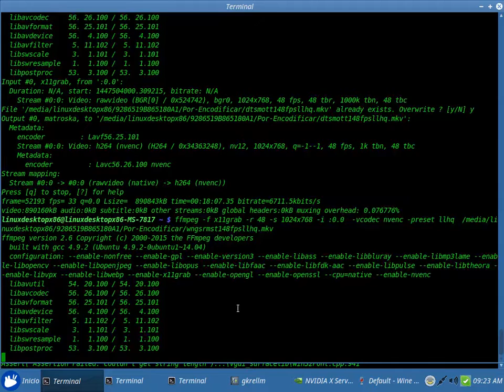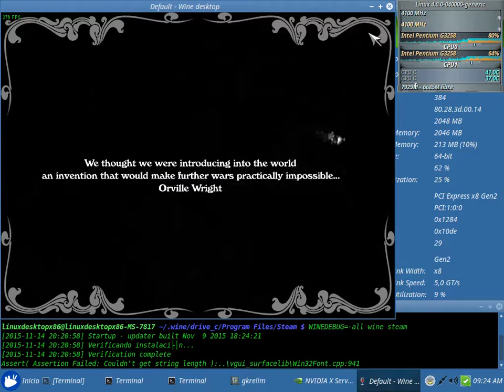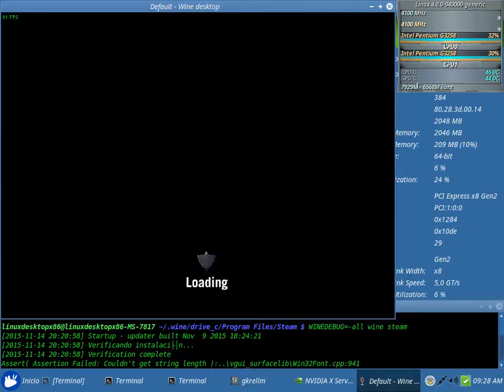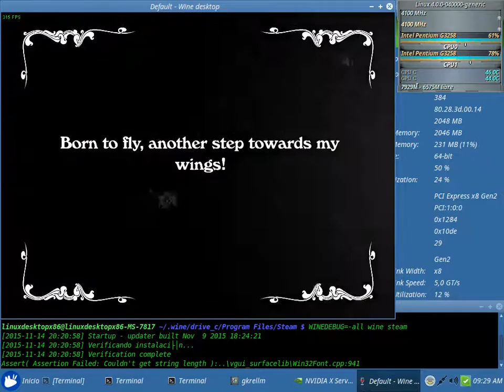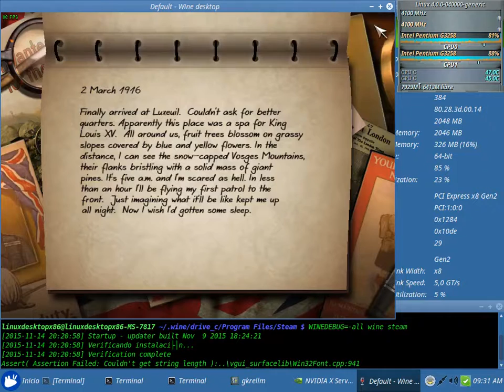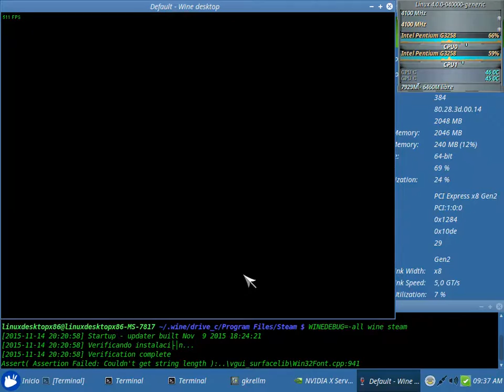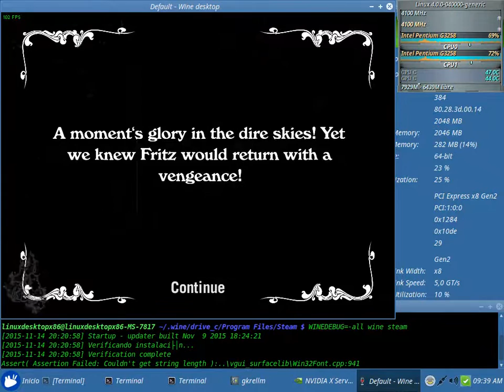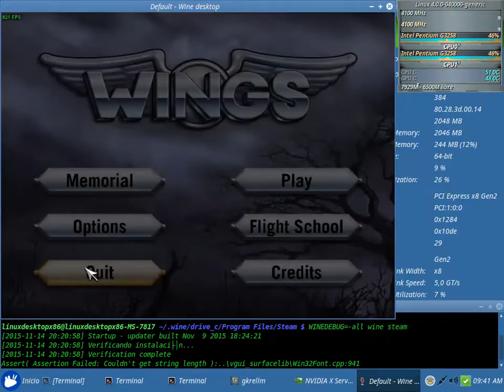Wings Remastered Test 48fps NVENC 64bits (Pentium G3258) con el Wine 1.7.55 + Nvidia 358.09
Wings Remastered Test 48fps NVENC 64bits Sin Debugger (en consola: WINEDEBUG=-all wine steam) con el Wine 1.7.55

Linux Mint 17.2 Raffaela XFCE Edition 64Bit - Kernel 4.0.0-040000-generic (ubuntu mainline)